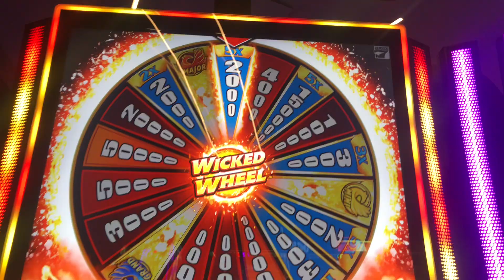100 CLICK BACK AFTHER BONUS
CASINO SLOT